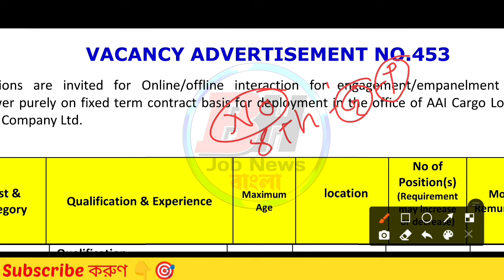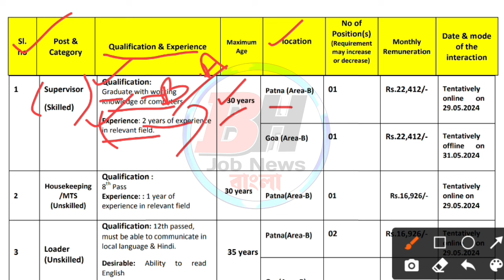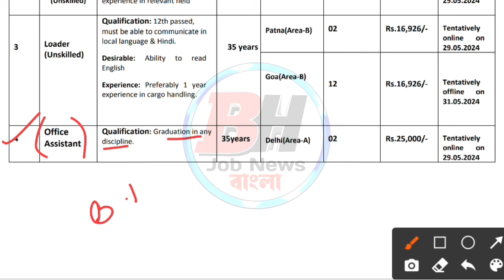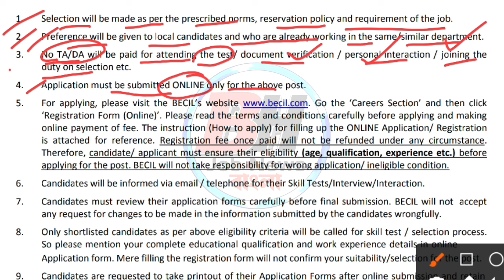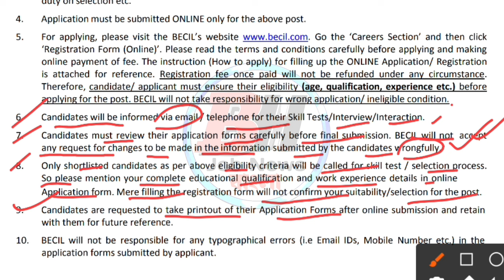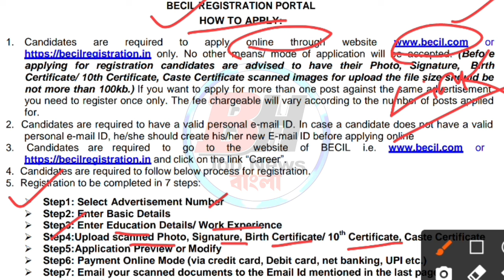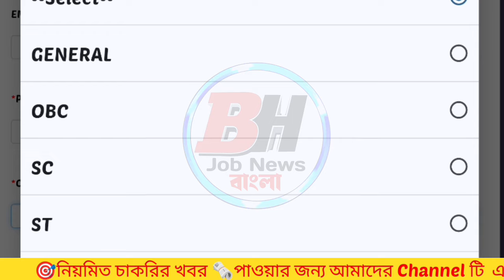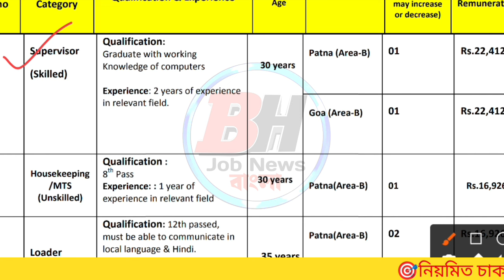😱সুপারভাইজার পদে নতুন কর্মী নিয়োগ শুরু হল📌| WB New Recruitment 2024 | WB Job Vacancy 2024💥wbjobs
😱সরকারের অধীনস্থ সংস্থায় অষ্টম পাশে কর্মী নিয়োগ📌| Becil New Recruitment 2024 | WB Job Vacancy 2024💥jobs

🎯Video Related With👇

besil recruitment 2024
besil vacancy 2024
besil mts recruitment 2024
besil mts new vacancy 2024
dda mts recruitment 2024
employment bank job vacancy 2024
employment bank recruitment
gram panchayat recruitment 2024
wb gram panchayat
mp gram panchayat
panchayat recruitment
wb gram panchayat recruitment 2024
gram panchayat form fill up
panchayat recruitment 2024 west bengal
wb gram panchayat recruitment
wb gram panchayat new recruitment 2024
wb gram panchayat new recruitment
gram panchayat new recruitment
gram panchayat me new vacancy 2024
panchayat
sarkari chakri khobor
2024 recruitment
chakri khobor
back office work in hindi
wb job
wb govt job 2024
chakrir khobor
job
job news
2024 government job vacancy
2024 vacancy government job
recruitment 2024
no exam government jobs 2024
wb jobs
karma sansthan
karmakshetra
karmakshetra paper
karmasangsthan paper